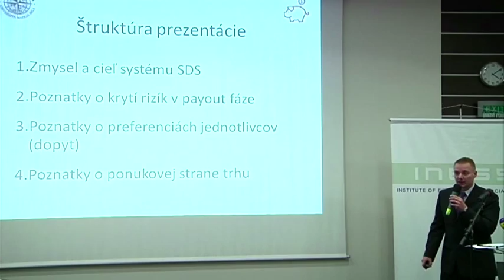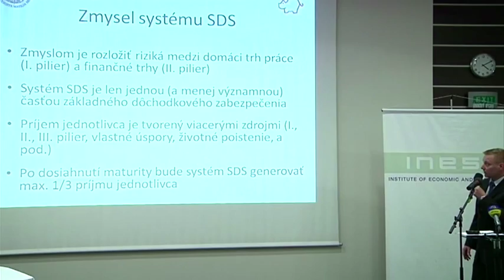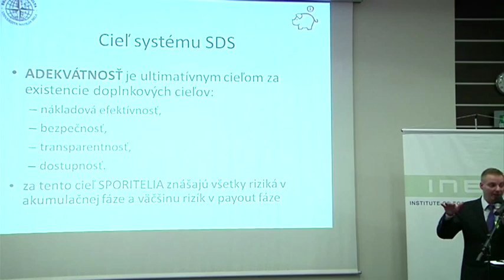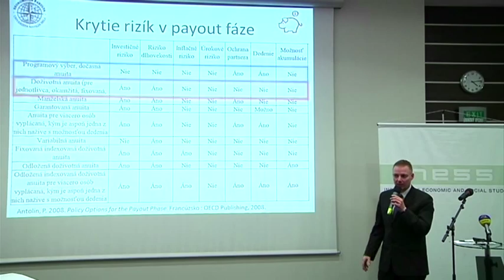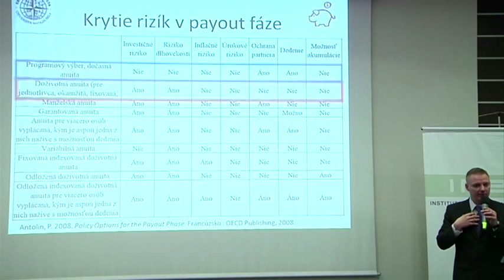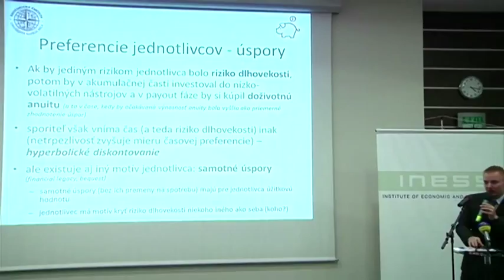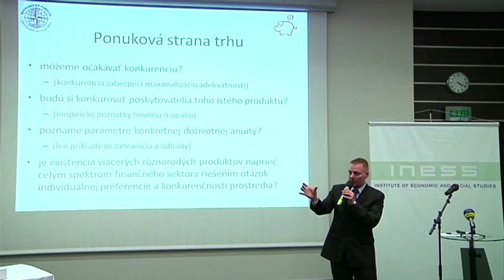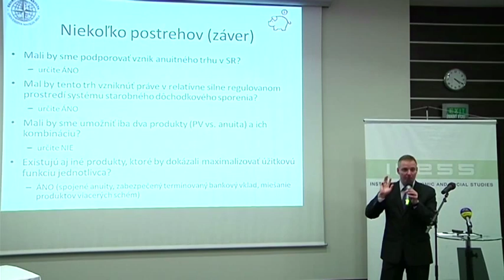Ján Šebo - O obmedzení prístupu k úsporám v II. pilieri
Prednáška Jána Šeba (UMB) na konferencii OBMEDZENIE PRÍSTUPU K ÚSPORÁM V II. PILIERI -- ÁNO alebo NIE?, ktorú organizoval INESS dňa 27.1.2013 v Bratislave.